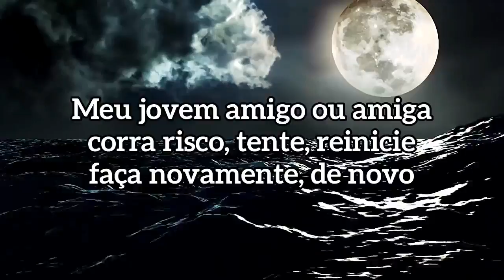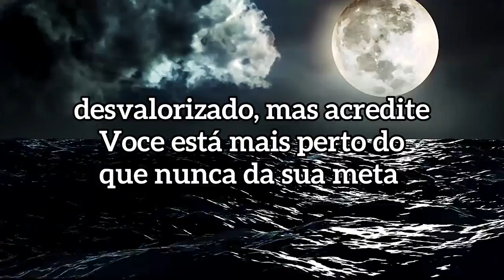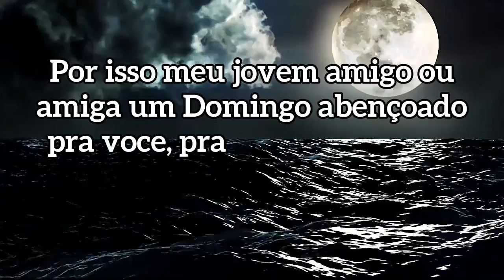SENHOR ABENÇOA O NOSSO DIA !!! AMÉM !!!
Meu jovem amigo ou amiga corra risco, tente, reinicie, faça novamente, de novo, mais uma vez, outra vez, recomece, refaça, reinvente, pule, grite, não durma no ponto, posso te dizer que voce está perto, não desista, insista, persista, seja otimista, pense grande. Você pode levar vários não, ser insultado, chutado, xingado, humilhado, desvalorizado, mas acredite voce está mais perto do que nunca da sua meta Portanto meu jovem tudo isso é aprendizado, pois o sofrimento faz parte da experiência humana, prossiga e não desista jamais. Em cada queda recomece com mais força. Se afaste de todos que te atrapalharem e mate dois leões todos os dias. Fique sempre feliz e sorrindo para todos, mesmo os que se afastaram de voce. O senhor prepara o banquete da sua prosperidade assim continue buscando a todo custo os seus objetivos na vida.